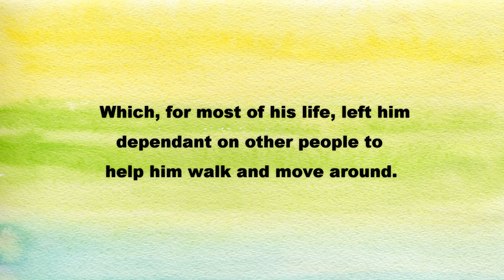Ian Bouwer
Meet Ian Bouwer. Always smiling. Always positive. A courageous boy and example to many. Ian has Progressive myoclonic epilepsy with early ataxia. Share in his joy as he participated in his first athletics event thanks to a motorised wheelchair.